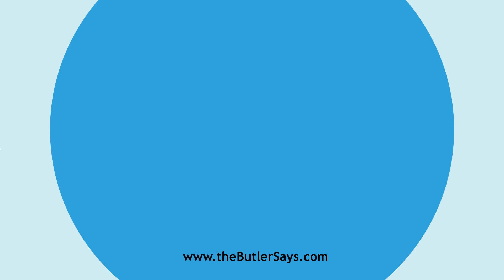Learn how to say this word: "Anthomania"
This is the definition of "Anthomania":
n.  A extravagant fondness for flowers.